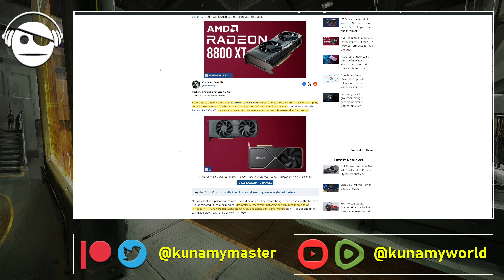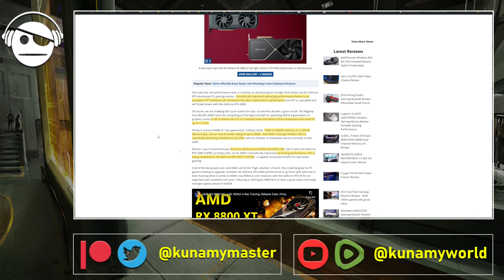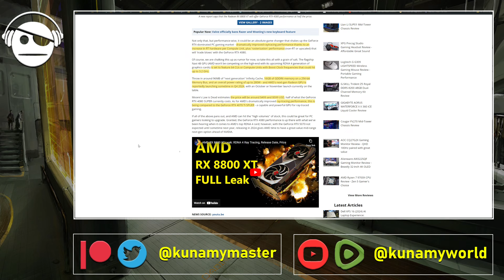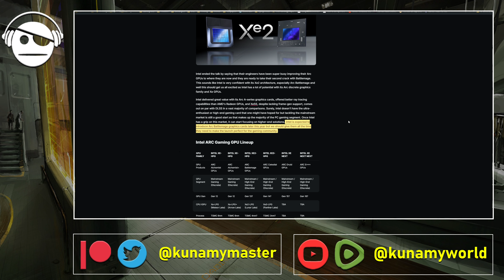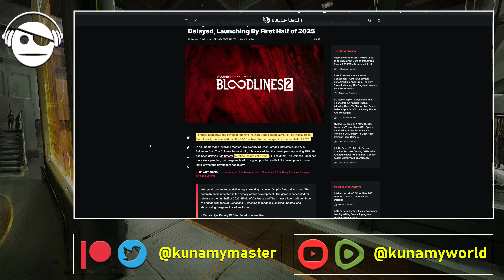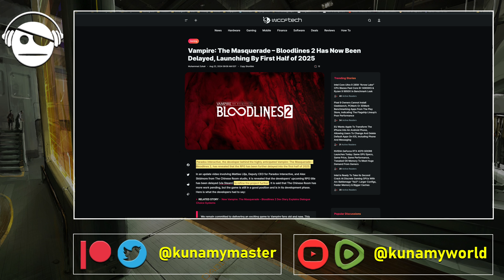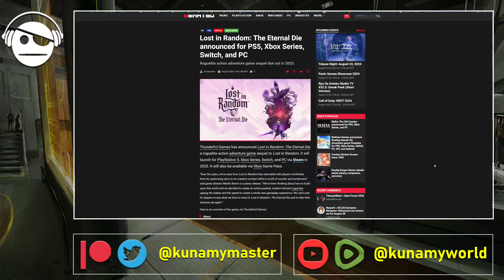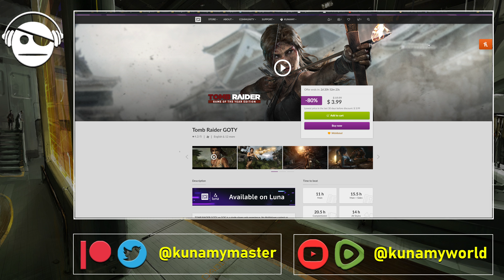Gaming News | RX 8800 XT | Battlemage | The 1st Berseker | Phantom Blade 0 | Deals | 23 AUG 2024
RX 8800 XT leak suggests RTX 4080 perf. for half the price.
Arc Battlemage “Xe2”: Larger Configs, Faster Memory & Bigger Caches.
Vampire: The Masquerade – Bloodlines 2 Delayed.
The First Berserker: Khazan ‘Deep Dive’ trailer.
Phantom Blade Zero Gameplay | gamescom 2024.
Lost in Random: The Eternal Die Trailer.
The Stone of Madness launches in 2025.
Gaming Deals.

Crypto Support:
BTC - 32oeW1Cmprpt7HVuCZmYwTPx4ACNJF9qiY
BAT - 0x9F7Ae23F158999F2A260d5164B364A7F5c5660FD
ETH - 0x9190B72D28A432c0660b0796E7D17DbEa5C7bC6D
DOGE - DTE69tuu829kC63oo62CGnEM4cdUuexpyH